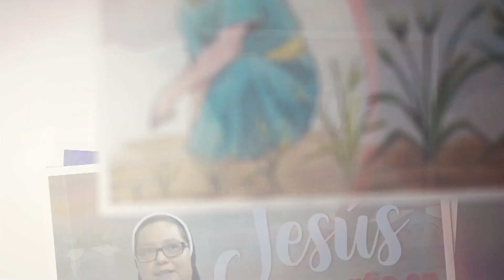EVANGELIO 03 JULIO 2023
3 Julio 2023
El evangelio de hoy está tomado de San Juan 20, 24 - 29; la reflexión está a cargo de Hna. Blanca Olivia Olivar Torres de la Congregación Misioneras Hijas de San Jerónimo Emiliani.